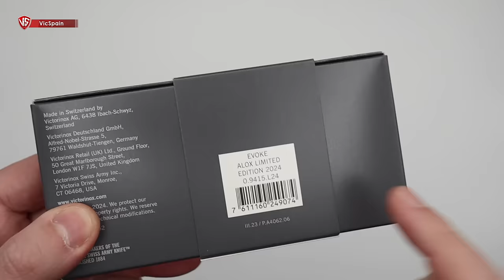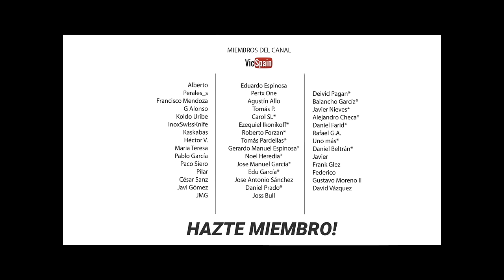VICTORINOX ALOX LIMITED EDITION 2024 | OTRO CAMBIO DE MODELO! 😡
▶️  Victorinox Alox Limited Edition 2024 Terra Brown
➜ Victorinox Classic Alox 2024
➜ Victorinox Pioneer X Alox 2024
➜ Victorinox Evoke Alox 2024
➜ Victorinox Alox Cafe Terra
➜ Victorinox Alox Terra Brown